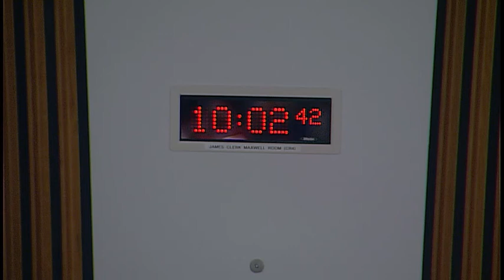Health and Sport Committee - 11 December 2018